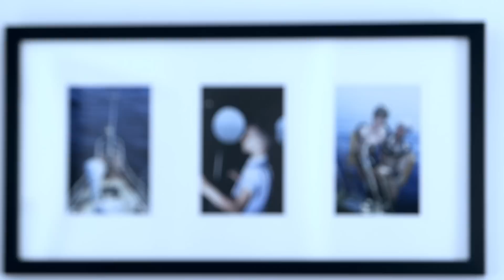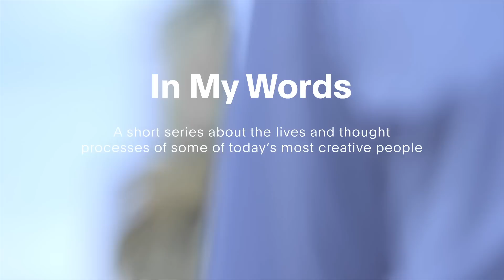Philippe Cousteau: In My Words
What's life like for the grandson of the greatest marine explorer in history? Well, we're giving you a peek into how Philipe Cousteau Jr., son of the late Philippe Cousteau and the grandson of Jacques Cousteau, is filling the wet suits of his famous family members.

Just like his relatives, Cousteau is fascinated with adventure and nature and has been a filmmaker, host on Animal Planet, and champion of the environment. In his own words, Cousteau tells us about the past, present, and future of his fascinating life.